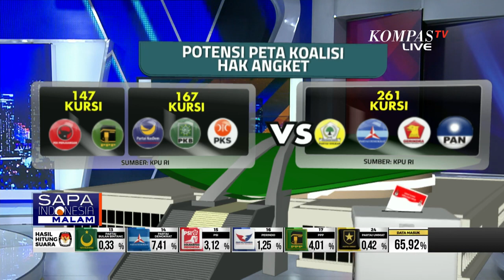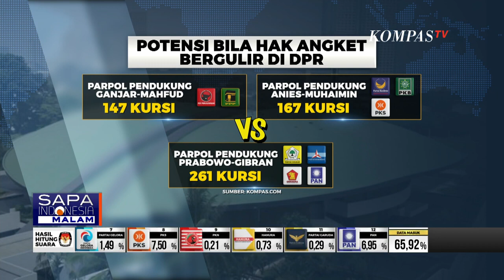Hak Angket Dugaan Pemilu Curang, Parpol Masih Saling Tunggu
KOMPAS.TV - Wacana hak angket untuk mengusut kecurangan Pemilu 2024 di DPR terus bergulir. Rencana ini pertama kali dihembuskan Capres sekaligus Politisi PDI Perjuangan, Ganjar Pranowo.

Mengutip UU tentang MPR,DPR, dan DPRD, syarat pertama hak angket adalah diajukan oleh minimal 25 anggota parlemen dan lebih dari satu fraksi di DPR.

Jika syarat-syarat tersebut sudah terpenuhi maka usulan hak angket bisa mendapatkan persetujuan dari Rapat Paripurna DPR yang dihadiri lebih dari setengah jumlah anggota DPR.

Sejumlah anggota DPR menyuarakan desakan agar parlemen segera menggulirkan hak angket terkait dugaan kecurangan Pemilu 2024 yang awalnya diusulkan Capres, Ganjar Pranowo.

Wakil Ketua Komisi VI Fraksi PDI-P, Aria Bima beralasan hak angket harus dilakukan agar pemilu ke depan lebih baik. Selain itu dia juga bicara soal DPR yang tidak punya taring dalam persoalan Pemilu 2024.